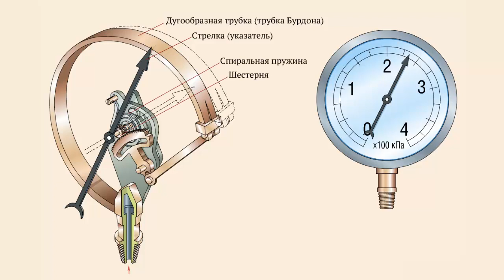Манометр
Манометр. Физика 8 класс